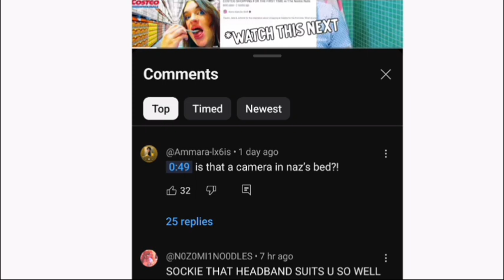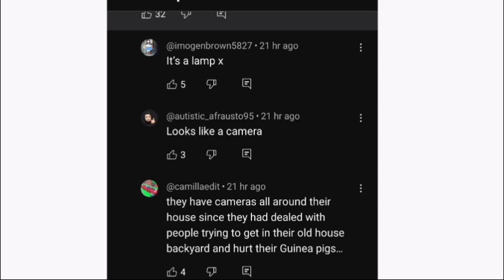Why does Naz have a CAMERA in her bed ⚠️❗️